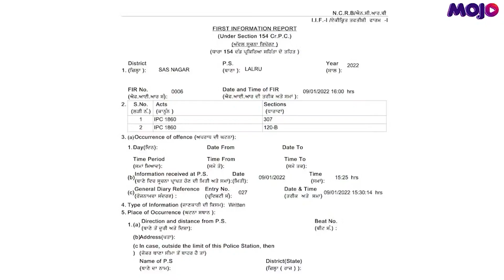He Burnt Himself To Avoid Being Arrested| Domestic Violence Survivor & Her Brother About Her Husband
Sujata Gupta, a resident of Mohali and pregnant with twins, was allegedly burnt by her husband this January after he doused her in petrol.

The incident led to her being in the hospital for months altogether as the doctors struggled to keep the twins in her belly alive. The husband, who also recieved burn injuries, was discharged a few weeks ago and is currently absconding

Listen to her interview with Barkha Dutt